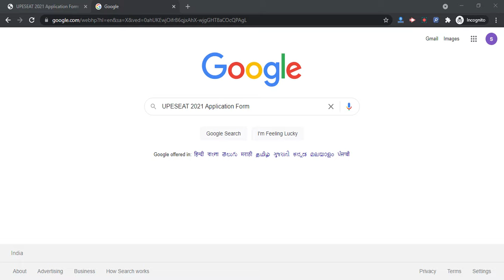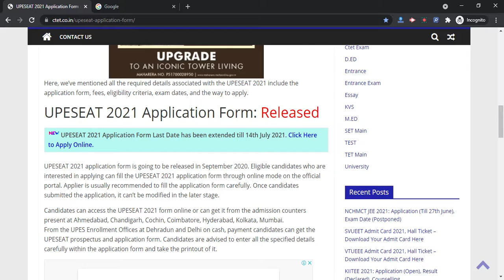UPESEAT 2021 Application Form (Extended) - Check UPESEAT 2021 Registration Last Date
UPESEAT 2021 Application Form Last Date has been extended till 14th July 2021. UPESEAT 2021 stands for the University of Petroleum and Energy Studies Engineering Aptitude Test and this aptitude test is organized to provide the candidates for the PG, UG courses offered by the university.